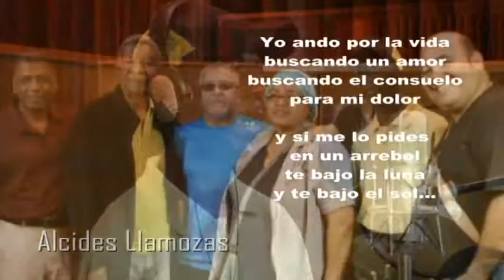Fallecio Alcides Llamozas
Gran Cultor de Curiepe. Paz a su alma